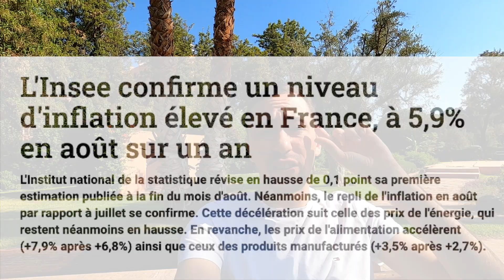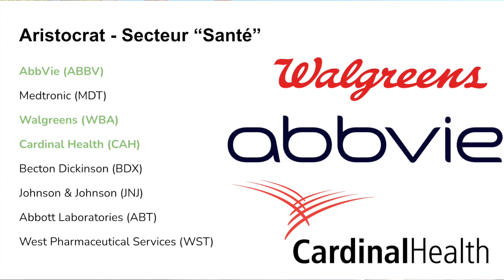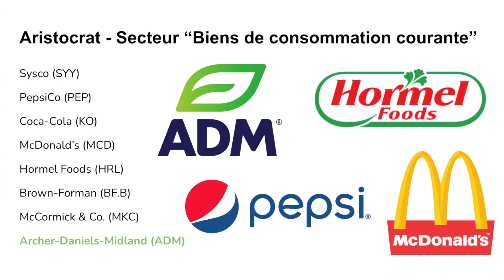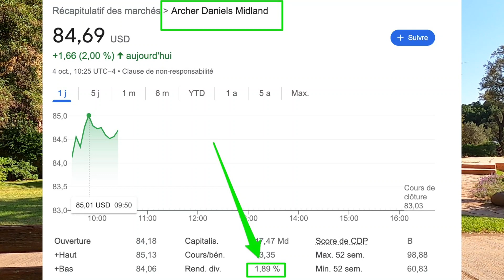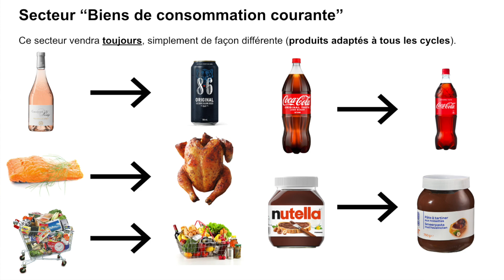2 secteurs pour survivre à l'inflation (avec nom d'actions)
Je ne te l'apprends plus, nous sommes dans un contexte inflationniste et ton argent vaut de moins en moins.

Alors comment le protéger ? Car avant de gagner de l'argent, il faut d'abord faire en sorte de protéger le pouvoir d'achat de celui-ci...

Dans cette nouvelle vidéo, je te partage 2 secteurs que j'affectionne particulièrement lorsqu'il s'agit de détruire l'inflation.

Je te partage au passage quelques noms de valeurs dont certaines que j'ai en portefeuille.

✔︎ Un livre papier et numérique de 704 pages dans lequel je t'explique de A à Z la stratégie d'investissement dans des actions à dividendes. Le livre n°1 en francophonie sur ce sujet !

✔︎ Rejoins une formation de 4 vidéos (15-20 minutes chacune) 100% gratuites au sujet de l'investissement en bourse dans des actions à dividendes.

✔︎ Un service dans lequel je te partage tous les mois les actions en bourse dans lesquelles j'investis personnellement mon propre argent. Libre à toi de t'inspirer ou non de mon portefeuille !

✔︎ Une formation vidéo dans laquelle je te partage toute ma méthode d'analyse d'une entreprise cotée en bourse avant d'investir dans celle-ci. + de 116 vidéos, 30 heures de formation et 13 bonus !

🍉 Investir à mes côtés dans les plus belles start-ups du monde
✔︎ Un Club pour investir à mes côtés dans les plus belles start-ups du Mexique à l'Inde en passant par le Nigeria ou le Pakistan et sortant des incubateurs les plus prestigieux.

✔︎ Un séminaire présentiel dans un hôtel 5* avec des centaines de participants où moi-même et des intervenants intervenons au sujet de l'indépendance financière (immobilier, bourse, business, ...) !

✔︎ Recevez immédiatement la liste de ces 31 entreprises qui ont augmenté le dividende pendant au moins 50 années de suite, à la solidité extrême et aux performances enviées par leurs concurrentes.

🇫🇷 Nos programmes sont éligibles au financement via le CPF. Découvrez comment l'Etat peut prendre en charge à 100% votre formation si vous êtes salarié(e)